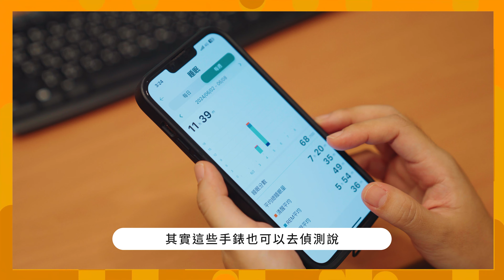ASUS偵探社 🕵️｜關注健康一覺好眠不求人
現代人工作忙碌、學業繁重，造成壓力大
『睡到飽』已經成為某些人生活中的奢侈品
如何改善睡眠讓自己一覺好眠，天天神情氣爽
讓我們以科學、醫學的角度來為大家找出真真原因🔎

VivoWatch6 讓睡覺成為一種享受 🫧